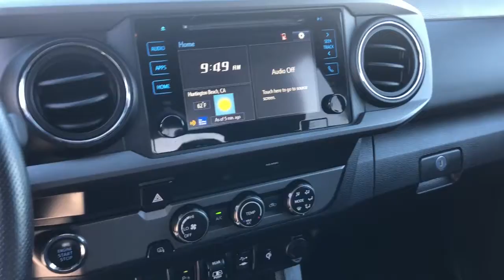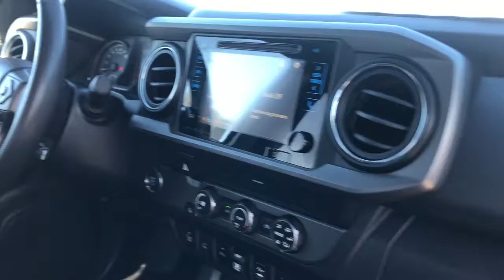2019 Toyota Tacoma Westminster, Costa Mesa, Garden Grove, Long Beach, Huntington Beach, CA 000P0124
2019 Toyota Tacoma TRD Sport - Stock#: 000P0124 - VIN#: 3TMAZ5CNXKM089509

WOW LESS THEN 20K ORIGINAL MILES. ONLY 1 PREVIOUS OWNER AND VERY CLEAN. DRIVES LIKE A DREAM. TOUGH AND RUGGED TRUCK. LOADED TRD SPORT PACKAGE WITH NAVIGATION AND TECHNOLOGY PACKAGE. Good tires and brakes. Engine and transmission run smooth. Damage free. Immaculate inside and out. FREE CARFAX! We have great interest rate and financing for ALL credit situations.Recent Arrival!Toyota Certified Used Vehicles Details:* Limited Comprehensive Warranty: 12 Month/12,000 Mile (whichever comes first) from certified purchase date. Roadside Assistance for 7 Year / 100,000 Mile* Powertrain Limited Warranty: 84 Month/100,000 Mile (whichever comes first) from TCUV purchase date* Transferable Warranty* Limited Warranty: 12 Month/12,000 Mile (whichever comes first) from TCUV purchase date* Warranty Deductible: $0* 160 Point Inspection* Roadside Assistance* Vehicle HistoryAwards:* 2019 KBB.com Brand Image Awards * 2019 KBB.com Best Resale Value AwardsWHY BUY at the BEACH? Our customers are our most valuable asset. If you are already a customer, welcome back. If you are new to Toyota of Huntington Beach, we would like to convince you to join the ranks of satisfied Toyota of Huntington Beach customers. Financing for all situations. Great rates available. GREAT rates for good credit. Financing for ALL credit situations. BK ok. Low score OK. (See dealer for details.) Se Hablamos Espanol. Marticular OK.